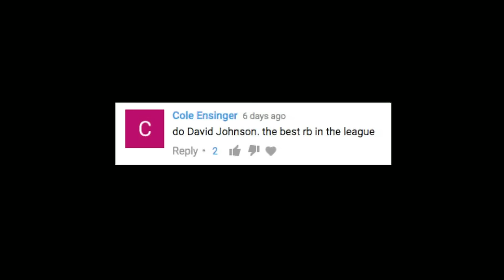David Johnson - The Humble Rumble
Just got a new sponsor, so for you guys out there looking to find a discreet online consultation with licensed physicians for ED, please use this link and sign up for a free account.